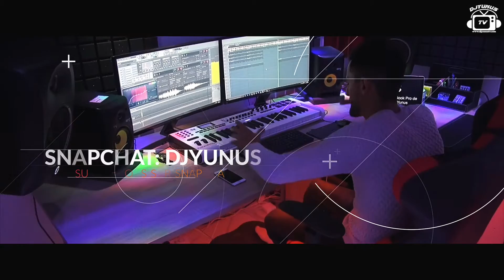DJ YUNUS INTRO 2016 2017